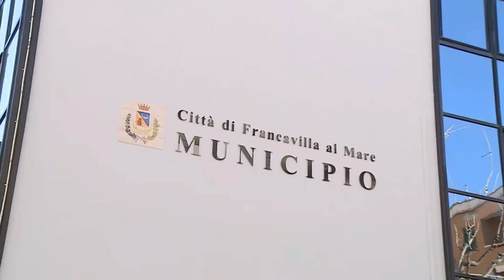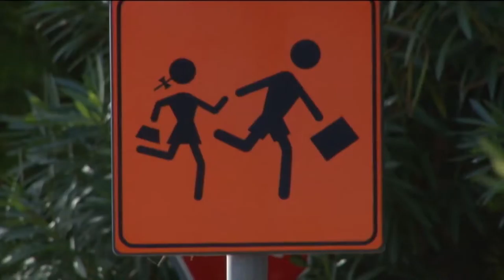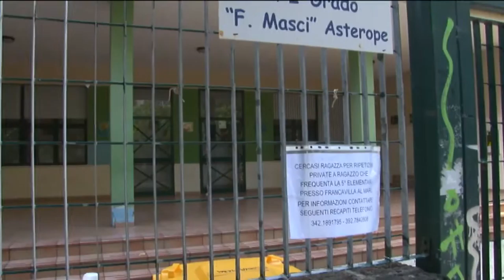Covid. Per gli screening a Francavilla si attende la data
Gli screening della cittadinanza con i testi anti Covid rapidi arrivano anche a Francavilla al Mare come in tutti i centri della provincia anche se non c’è ancora una data certa